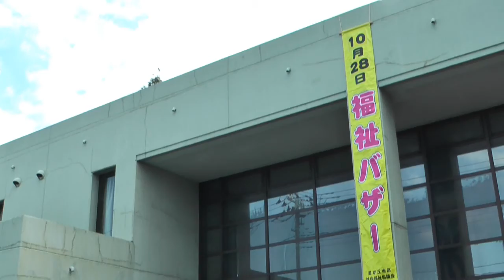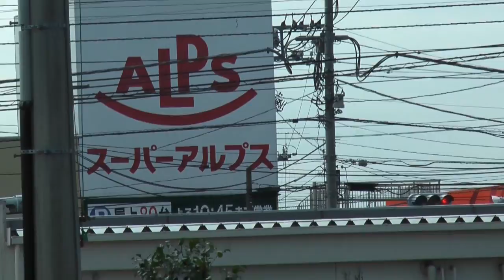星が丘公民館付近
星が丘では一番賑やかな場所かもしれませんねぇ～